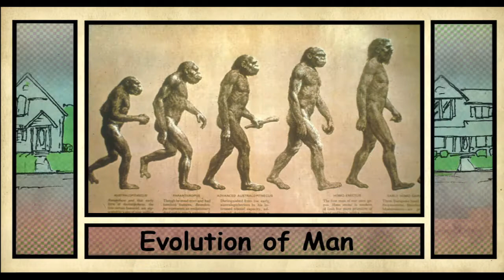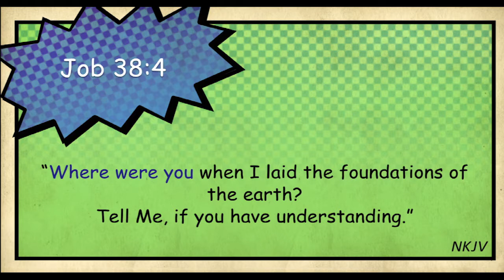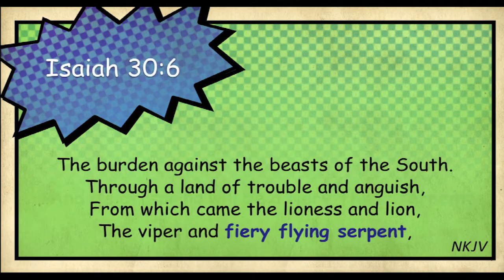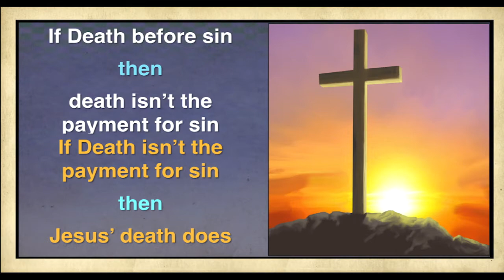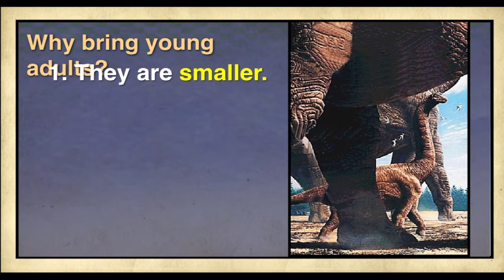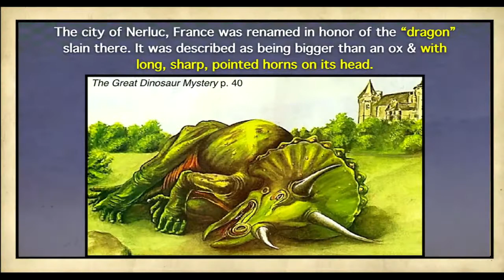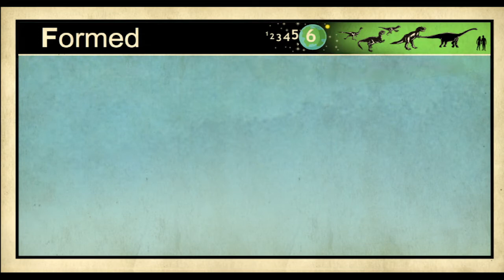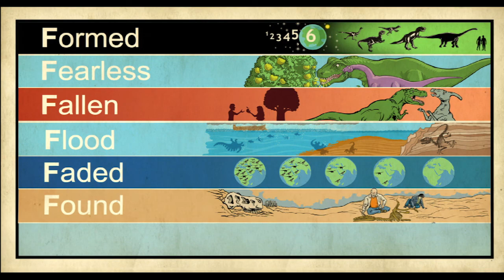Answers in Genesis - Session 5 Dinosaurs and the Bible for Kids K-6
Dragons and Dinosaurs! Few things ignite our imagination the way these mysterious creatures do! But what is the truth behind the legends? Were dragons real? When did dinosaurs actually roam the earth? Are they mentioned in the Bible? II Corinthians 10:5 tells us to, “demolish arguments and every pretension that sets itself up against the knowledge of God, and we take captive every thought to make it obedient to Christ”.